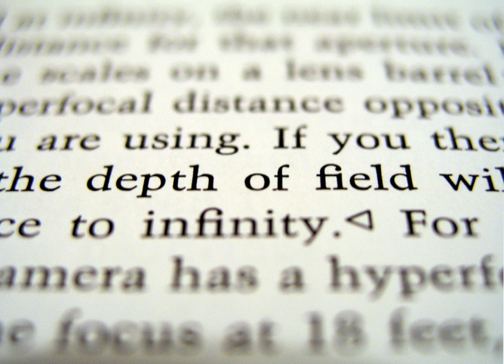Principal focus | Wikipedia audio article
00:02:51 See also

- Socrates

SUMMARY
In geometrical optics, a focus, also called an image point, is the point where light rays originating from a point on the object converge. Although the focus is conceptually a point, physically the focus has a spatial extent, called the blur circle. This non-ideal focusing may be caused by aberrations of the imaging optics. In the absence of significant aberrations, the smallest possible blur circle is the Airy disc, which is caused by diffraction from the optical system's aperture. Aberrations tend to get worse as the aperture diameter increases, while the Airy circle is smallest for large apertures.
An image, or image point or region, is in focus if light from object points is converged almost as much as possible in the image, and out of focus if light is not well converged. The border between these is sometimes defined using a "circle of confusion" criterion.
A principal focus or focal point is a special focus:

For a lens, or a spherical or parabolic mirror, it is a point onto which collimated light parallel to the axis is focused. Since light can pass through a lens in either direction, a lens has two focal points – one on each side. The distance in air from the lens or mirror's principal plane to the focus is called the focal length.
Elliptical mirrors have two focal points: light that passes through one of these before striking the mirror is reflected such that it passes through the other.
The focus of a hyperbolic mirror is either of two points which have the property that light from one is reflected as if it came from the other.Diverging (negative) lenses and convex mirrors do not focus a collimated beam to a point. Instead, the focus is the point from which the light appears to be emanating, after it travels through the lens or reflects from the mirror. A convex parabolic mirror will reflect a beam of collimated light to make it appear as if it were radiating from the focal point, or conversely, reflect rays directed toward the focus as a collimated beam.  A convex elliptical mirror will reflect light directed towards one focus as if it were radiating from the other focus, both of which are behind the mirror.  A convex hyperbolic mirror will reflect rays emanating from the focal point in front of the mirror as if they were emanating from the focal point behind the mirror. Conversely, it can focus rays directed at the focal point that is behind the mirror towards the focal point that is in front of the mirror as in a Cassegrain telescope.